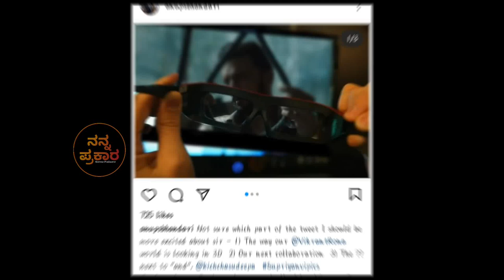When they should announce their next movie ? | Billa Ranga Basha | Vikrant rona in English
Content by - Ruthik S.

Team

Keywords -
kiccha sudeep next movie
anup bhandari next movie
billa ranga Basha
Ashwatthama
kiccha sudeep and anup bhandari
vikrant rona